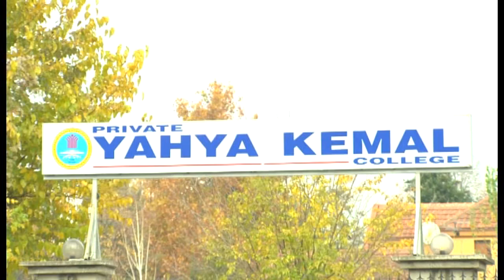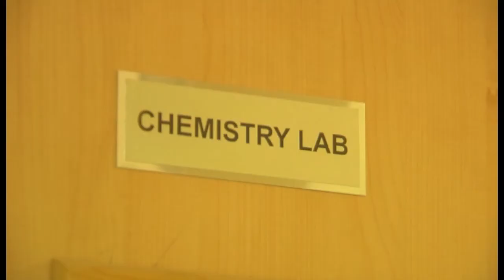Edita Bytyqi - Storje suksesi